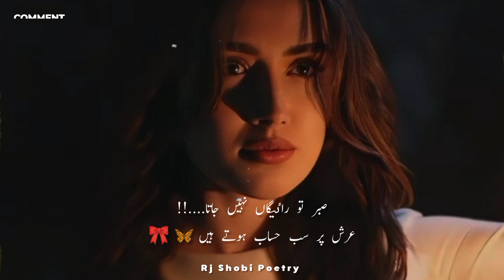🖤 Sad Ghazal Status | Sad Urdu Ghazal | Sad Urdu Poetry 🖋️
Poet ________ unknown

Title Related 👇👇👇
urdu ghazal
sad ghazal

My Channel Audience Search 🔥💯👇👇

parveen shakir
john elia
jaun elia
mirza ghalib
punjabi poetry
punjabi shayari
punjabi status
pakistani shayari
pakistani poetry
pakistani status
munawar faruqui
sad poetry
whatsapp status
picture poetry
urdu poetry
urdu shayari
urdu shayari whatsapp status
short poetry
short shayari
shorts shayari
shorts poetry
shorts status
urdu ghazal
sad ghazal
heart touching
poetry
sad
status
ghazal